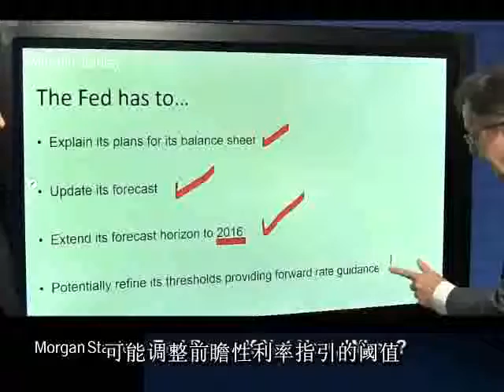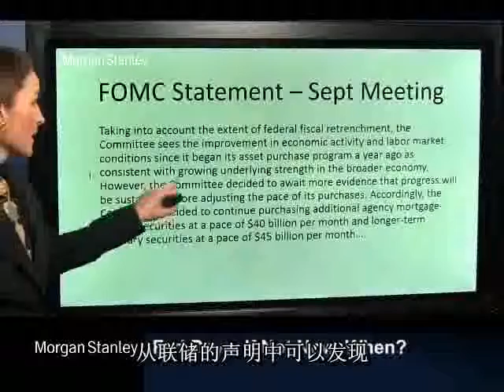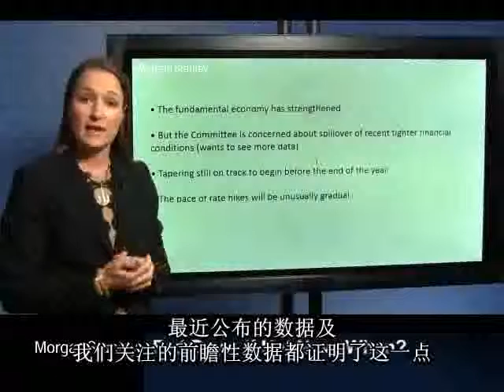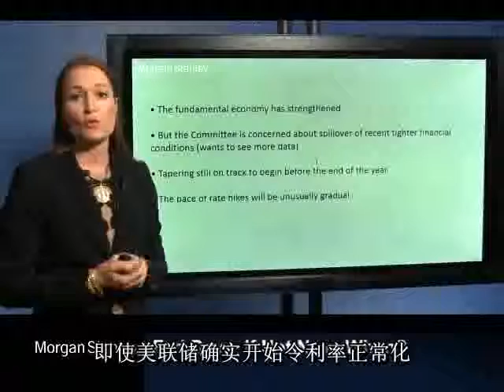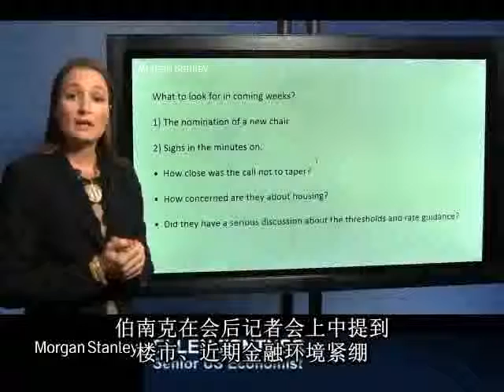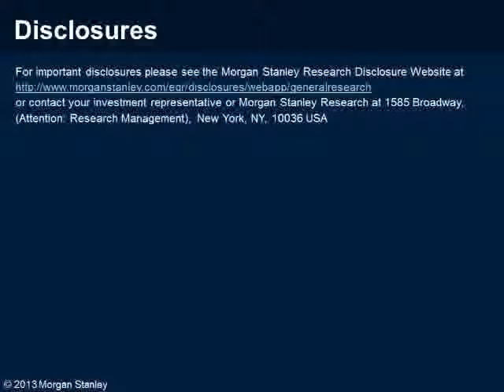Fed Day with Chi caption